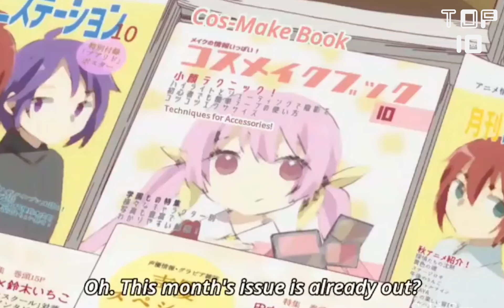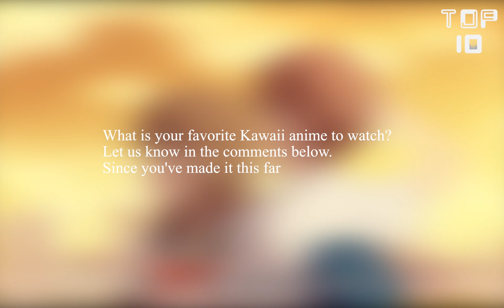A List Of The Best Kawaii Anime You Should Watch If You Like Cute Stuff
If you’re a fan of cute anime series, then this list is definitely for you. Kawaii means cute in Japanese and that’s what these shows are all about. From fluffy animals to adorable girls with big eyes, check out this list of the best kawaii anime you should watch.

we'll resolve the issue.

6.Mikakunin de Shinkoukei (Engaged To The Unidentified).